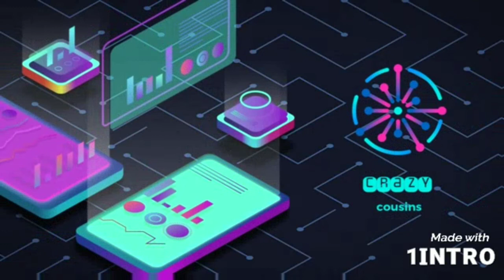ക്യാമറ മാൻ കണ്ടു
Please support
Crazy cousins